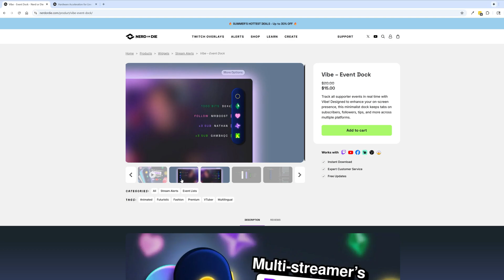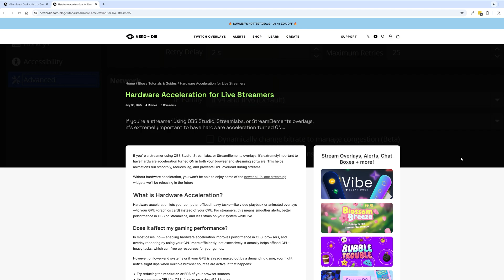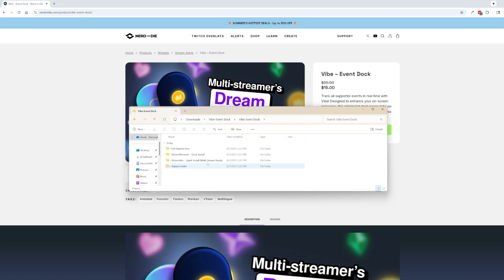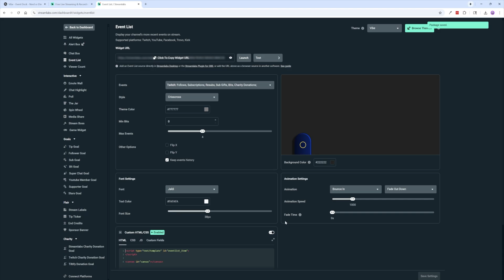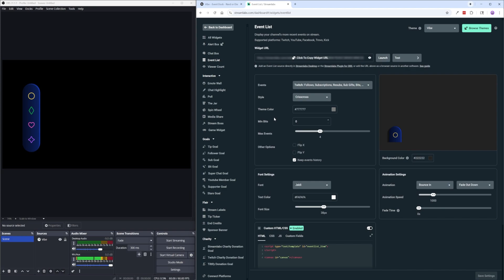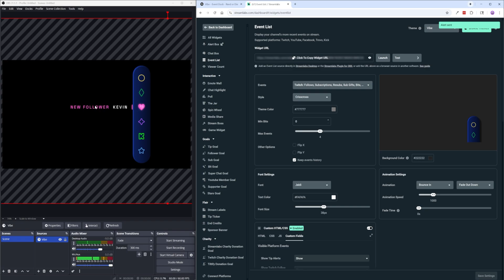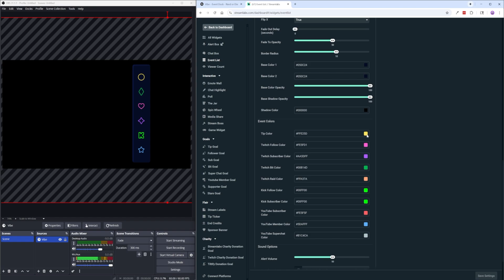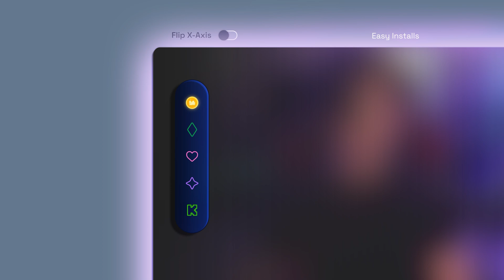Vibe Event Dock Setup and Options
Discover how Vibe Dock can transform your streaming setup! In this walkthrough, we’ll explore the sleek and minimalist design of this event tracker widget, perfect for streamers on Twitch, YouTube, and Kick. Learn how to track real-time supporter events like subs, tips, and follows with animated icons and flying text. Plus, see how easy it is to customize colors, borders, and alignment to match your unique style. Don’t miss the fade-out feature for a clutter-free layout!

What You’ll Learn:
- How to set up Vibe Dock for real-time event tracking
- Customizing the widget to fit your stream’s aesthetic
- Using the fade-out feature for a clean layout
- Multi-platform support for Twitch, YouTube, and Kick

00:00 - Vibe Widget Introduction
00:54 - Compatibility
01:54 - Hardware Acceleration
02:47 - Download & Support Links
03:52 - StreamElements Vibe Installation & Setup
04:24 - Streamlabs Vibe Installation & Setup (Multi-Stream)
05:40 - Custom Features for Streamlabs and StreamElements
11:55 - Ramblings and Outro :)

📡 Multi-Streaming Ready – Seamlessly track events across Twitch, YouTube, and Kick (Streamlabs only feature)

🎨 Fully Customizable – Adjust colors, border radius (rounded, square, or in-between), and X-axis alignment (left or right)

🎶 Subtle Sound Effects – Playful audio cues trigger with each event

🌐 Multi-Lingual Support – Edit all text labels to suit any language

⏳ Fade-Out Option – Automatically fades after inactivity for a clutter-free layout

📈 Boosts Engagement – Animated icons and flying text celebrate every supporter action

Bring the Vibe to Your Stream!
Transform your stream with Vibe Dock—a clean, customizable widget that shines with every supporter milestone. This minimalist dock features animated icons and text that burst onto the screen, celebrating Twitch follows, YouTube superchats, Kick subs, and more. With full color control, adjustable corners, and multi-platform readiness (optimized for Streamlabs), it’s built to match your style and layout—left or right aligned.

Perfect for streamers who want to keep their community front and center, Vibe Dock adds a polished touch with subtle sounds and a fade-out feature to keep your screen tidy. Start vibing today!